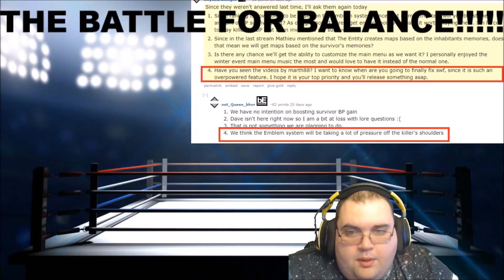The Battle For Balance and Oblivious Devs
Warning this video is in response to McClean and the rest of Behavior. This is uncut just things that come off the top of my head at midnight. I am 100% frustrated on the deflection of the team. I will also cover on what my experiment was for, how I feel the emblem system will make this game worse, and how the devs are oblivious or naive on how bad the game is and they refuse to address or even attempt to make it look like they care.. From this day forward I REFUSE to buy anything DBD from this day forward till things start getting fixed.